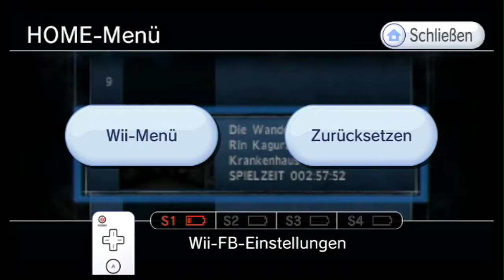[Let's Play] Calling - Teil 10 (Immer auf der Hut!)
Hinter jeder Ecke vermute ich in diesem Krankenhaus das unfassbare Übel. Aber ob ich es auch finden werde...?

Immer auf dem neuesten Stand bleiben dank meines Twitter-Accounts:
Meine Thumbnails zu diesem Projekt kommen von MrMarioK1!